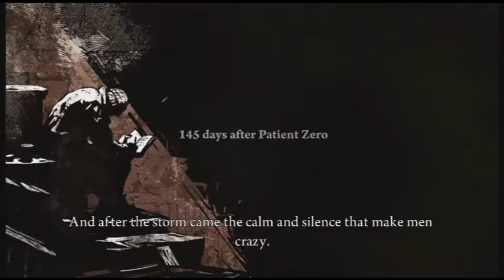Deadlight EP 1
Gameplay, Walkthrough, and Playthrough.